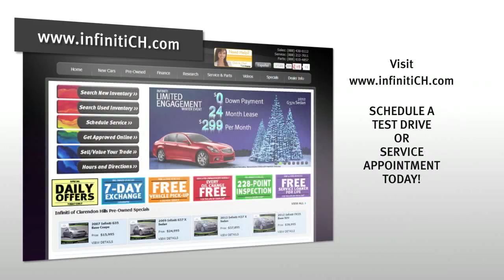Infiniti of Clarendon Hills - ONE MISSION: YOU!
At Infiniti of Clarendon Hills we strive to deliver the highest level of customer service.  We offer many convenient Customer Rewards Programs, just to make it easier to be an Infiniti owner.

We offer FREE OIL CHANGES for the lifetime of your vehicle.

We have a free pick-up and delivery valet service.  We'll come to you and bring you one of our service loaners for your personal use while we service your vehicle, and bring your vehicle back when we're done.

We offer a 7-Day Exchange program for our entire used car inventory.  If you have buyer's remorse or something about your car is keeping you from loving it, just bring it back before 7 days, no questions asked, it's that simple.

We inspect every used car with our rigorous 228-checkpoint list.  You know you'll get a car in excellent condition.  Our reputation means everything so we only deliver the best used cars we can offer.

Whenever you service your vehicle with us we have over 90 service loaners available for you to use while your vehicle is serviced at our facility.  For the lifetime of your vehicle, our loaner vehicles are at your service.

But most of all, we're just good people and it's important to put you first.